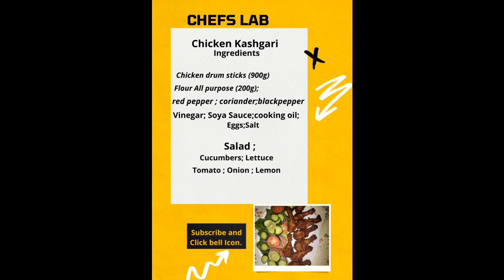Chicken Kashgari . Chinese Style Steam Roast Chicken# Titliyan Instrumental Music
Steam Roast Chicken# Chinese Muslim famous Roast Chicken# Fried Chicken# Tasty Chicken# Delicious Roast Chicken.